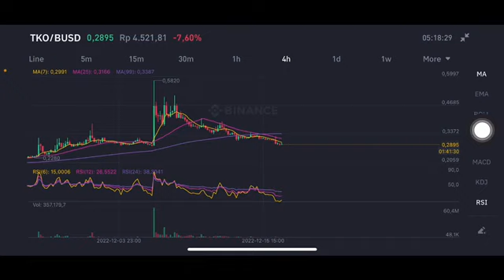TOKOCRYPTO BINANCE TKO TOKEN | TKO COIN PRICE PREDICTION | TKO CRYPTO NEXT TARGET